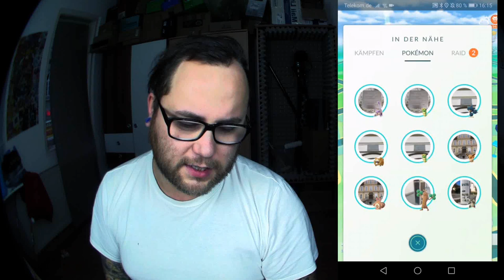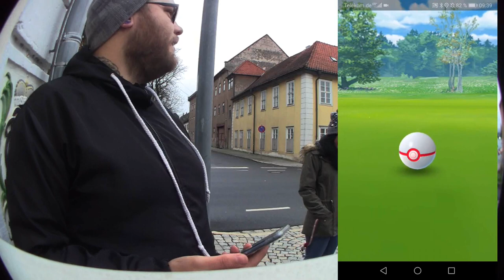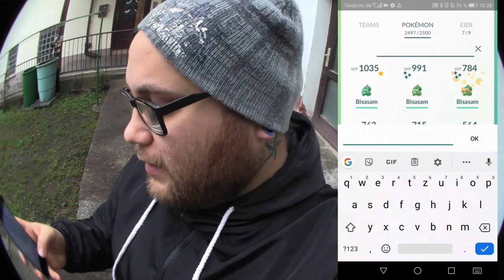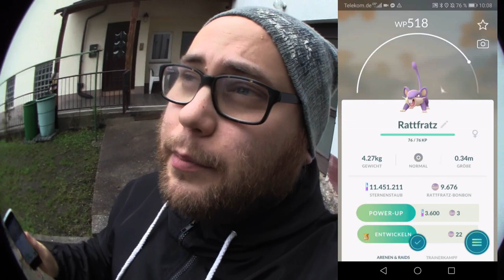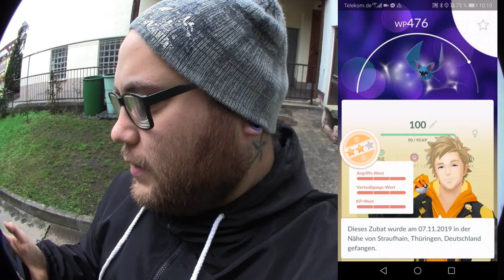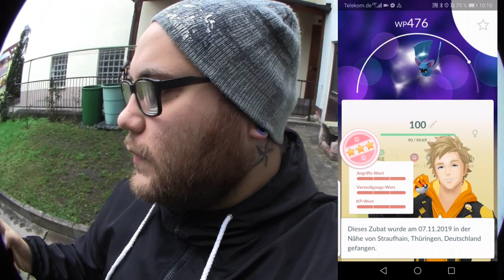Ein langer Schatten Kapitel 2 : Die Erlösung | Pokémon GO Deutsch # 513